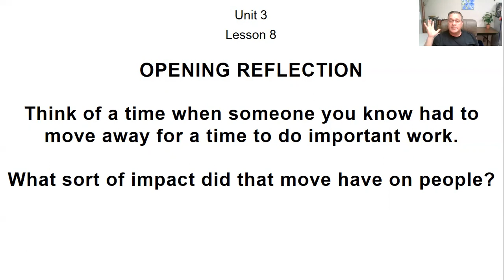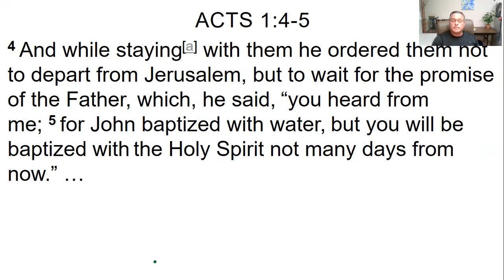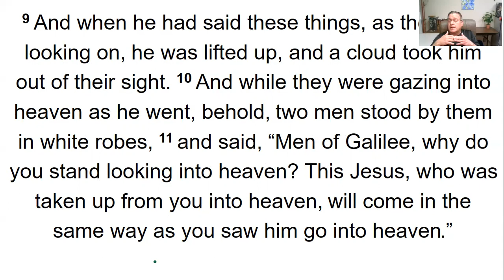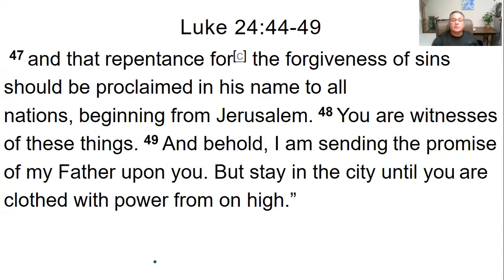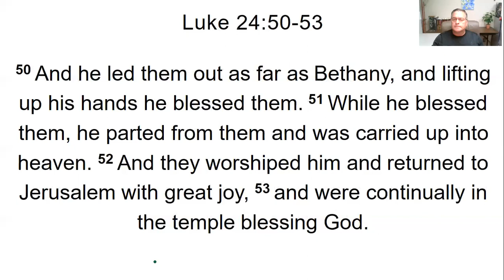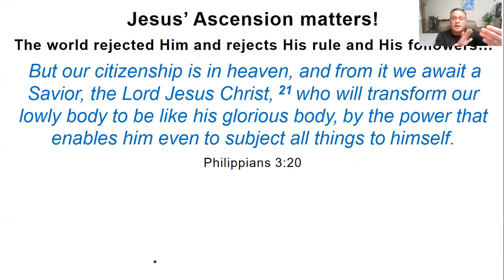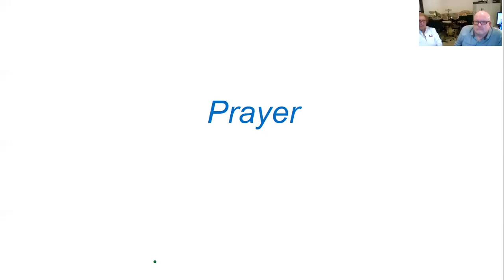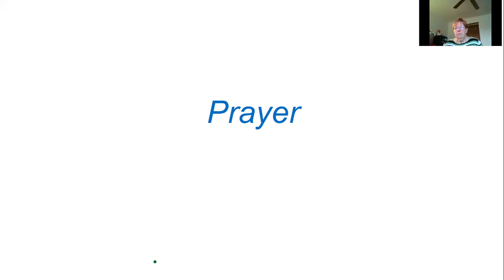Enduring Faith - An Ascending Truth